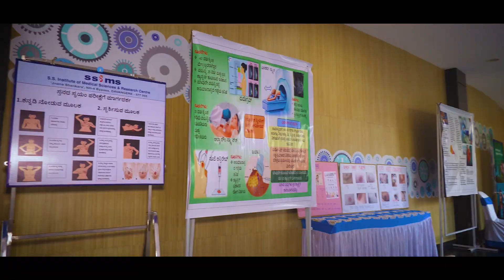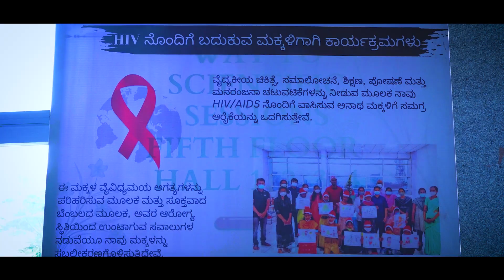CANCER KAALAJI | CANCER AWARENESS PROGRAM | S S Care Trust | Dr. Prabha Mallikarjun SS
ದಾವಣಗೆರೆಯಲ್ಲಿ ಅಯೋಜಿಸಿದ್ದ ವಿಶ್ವ ಕ್ಯಾನ್ಸರ್ ದಿನದಂದು ಕ್ಯಾನ್ಸರ್ ಕಾಳಜಿ ಸಮಾರಂಭಕ್ಕೆ ಚಾಲನೆ ನೀಡಿ ಡಾ. ಪ್ರಭಾ ಮಲ್ಲಿಕಾರ್ಜುನ್ ಅವರು ಕ್ಯಾನ್ಸರ್ ಕುರಿತು ಮಾತನಾಡಿದರು. ಆರಂಭದ  ಹಂತದಲ್ಲೇ ಕ್ಯಾನ್ಸರ್ ಪತ್ತೆ ಹಚ್ಚಿದರೆ  ಅದನ್ನು ಪೂರ್ಣವಾಗಿ ಗುಣಪಡಿಸಬಹುದು. ಈ ನಿಟ್ಟಿನಲ್ಲಿ ಜನತೆ ಜೀವನ ಶೈಲಿ ಮತ್ತು  ಆರೋಗ್ಯದ ಬಗ್ಗೆ  ಕಾಳಜಿ ವಹಿಸಬೇಕು ಎಂದರು. ಎಸ್ ಎಸ್ ಕೇರ್ ಟ್ರಸ್ಟ್ ವತಿಯಿಂದ ಸಾವಿರಾರು ರೋಗಿಗಳಿಗೆ ಉಚಿತ ಚಿಕಿತ್ಸೆ, ಉಚಿತ ಡಯಾಲಿಸೀಸ್ ಮತ್ತು ಉಚಿತ ಕ್ಯಾನ್ಸರ್ ಚಿಕಿತ್ಸೆಯನ್ನು ಸಹ ಕೊಡಿಸುತ್ತಿದ್ದಾರೆ.

Vote for Dr. Prabha Mallikarjun 🙏🏻

[Dr. Prabha Mallikarjun, Rahul Gandhi Congress, Indian National Congress, KA17, Karnataka, Davangere, India, Vote for Congress, Vote for Prabha, Vote for Development, General Elections 2024, Lok Sabha, Lok Sabha Elections 2024, Indian Government, Cancer]